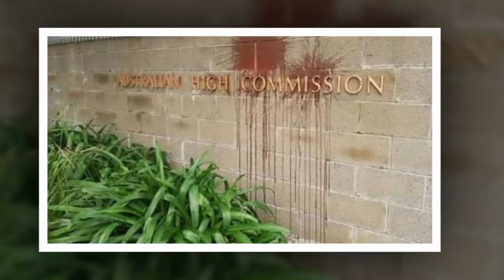Australian High Commission in Wellington targeted in blood over Manus Island deaths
Iranian asylum seeker Hamed Shamshiripour was found dead on Manus Island on 7 August, 2017.

Blood, or a symbolic equivalent, was thrown on the Australian High Commission in Wellington decrying the latest death of an asylum seeker on Manus Island.

On Thursday posters were also put up in the Thorndon diplomatic precinct of refugees who have died in the Australian offshore detention centres in Papua New Guinea.

This week, Iranian asylum seeker Hamed Shamshiripour, 31, was the fifth detainee to die on Manus Island.

On Thursday, the Australian High Commission in Wellington was targeted with a red substance over the latest death in custody of an asylum seeker on Australia's notorious Manus Island detention centre in Papua New Guinea.

Al Jazeera reported he was found hanging from a tree near the East Lorengau refugee transit centre on the island on Monday.
The media outlet reported refugees on Manus Island were questioning initial reports that he had committed suicide after injuries were reportedly found on his body.

Human rights lawyer Michael Bott said the situation on Manus Island was "profoundly offensive - it's inexcusable.''

A lawyer acting for the family of Iranian refugee Shamshiripour has called for an inquest into his death.

George Newhouse says Shamshiripour's family in Iran awoke to see photos online of their son hanging from a tree on Manus. Refugee activists say foul play can't be ruled out.

"The family don't know what to believe," Newhouse told reporters in Sydney on Wednesday.

Detainees sit inside accommodation at the Manus Island detention centre in Papua New Guinea, February 11, 2017.

The lawyer is calling on the Australian government to investigate Shamshiripour's death.
Ad Feedback

"Government officials knew about his fragile condition and they left him to die," he said.

Peace Action spokeswoman Emma Cullen said the Wellington group was anonymously provided with images of the Wellington protest and it fully supported the actions.

Papua New Guinea's Manus Island detention centre in October, 2016.

Cullen said the asylum seekers were being treated like prisoners and their human rights were constantly ignore
"They knew this man had been suffering with his mental health. This death and the others show the Australian government has blood on its hands," Cullen said.

New Zealand should push for its "token offer" to take 150 asylum seekers to be taken up, she said.

In 2013, New Zealand offered to take up to 150 refugees from centres on Nauru and Manus Island, an offer which Australia initially rejected, due in part to fears it could provide a backdoor into Australia via citizenship.

Human rights lawyer Michael Bott said Australian Prime Minister Malcolm Turnbull's stance was at odds with international laws and human rights laws.

"It's profoundly offensive – it's inexcusable. You have people fleeing brutal regimes, deprived and fearful and they've committed no wrong but they're effectively in prison for the crime of trying to stay alive."

Its soft stance on the issue made New Zealand complicit – to a degree – in the abuse, Bott said.

A police spokeswoman said police were investigating the incident at the High Commission but only forensic tests would be able to determine what the blood-like substance was.

"We do not condone protests of this nature and are liaising with local authorities on this matter,"  a spokesperson for the Australian High Commission in Wellington said.